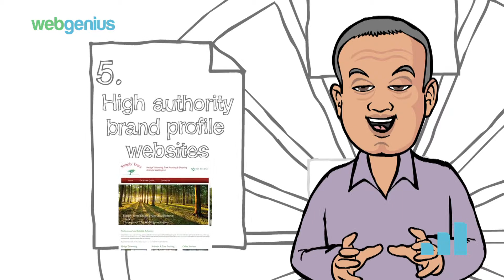WG Vid Four 09